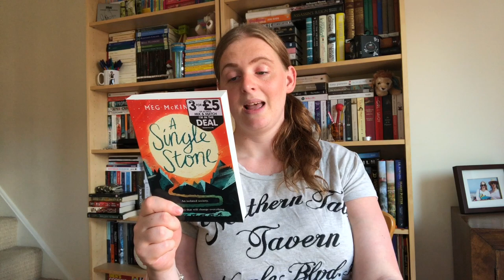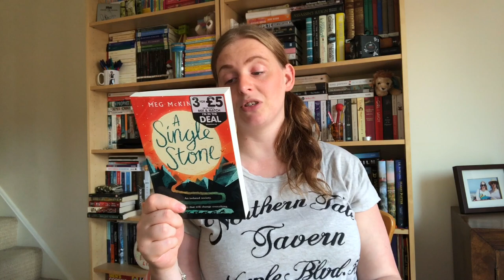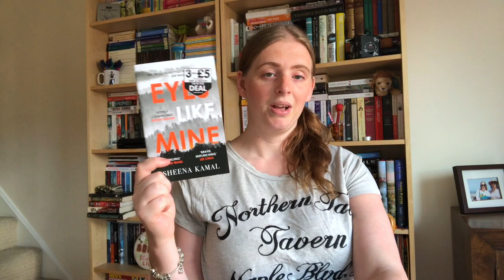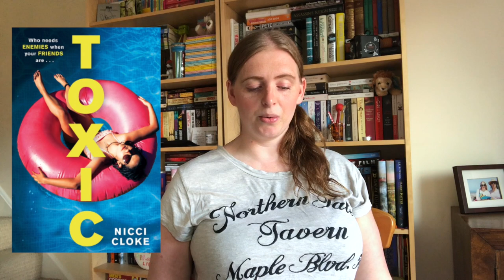May Book Haul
So my May book haul is actually quite small for me. It is still very large by other peoples standards though. I made good progress at cutting down how many books I buy. Now I just need to work on cutting down how many books I request from NetGalley.

This haul was also made bigger by the fact that I bought 4 physical books last month. Or rather, I sent my boyfriend into a book store and told him to pick some books he thought I would enjoy.

Physical books mentioned in this video:
Vampire Academy, by Richelle Mead
Eyes Like Mine, by Sheena Kamal
A Single Stone, by Meg McKinlay
London Calling, by James Craig

Amazon Kindle books purchased last month:
Springtime at Wildacre, by Lucy Daniels
China Rich Girlfriend, by Kevin Kwan
Ghosts of the Shadow Market 1: Son of the Dawn, by Cassandra Clare
Ghosts of the Shadow Market 2: Cast Long Shadows, by Cassandra Clare
Finding Audrey, by Sophie Kinsella

Digital books received for free from publishers via NetGalley:
A Moment of Grace, by Patrick Dillon
Copycat, by Hannah Jayne
Betty Church and the Suffolk Vampire, by M.R.C. Kasasian
Three Little Lies, by Laura Marshall
The Lost Sister, by Tracy Buchanan
Toxic, by Nicci Cloke
I Never Lie, by Jody Sabral
The Island, by M A Bennett
The Sapphire Widow, by Dinah Jefferies
Spinning Silver, by Naomi Novik
Ace Of Shades, by Amanda Foody
The Death of Mrs Westaway, by Ruth Ware
Wayland’s Revenge, by Lesley Lodge
All These Beautiful Strangers, by Elizabeth Klehfoth
The Puppet Show, by M. W. Craven
The Anniversary, by Hilary Boyd
The Date, by Louise Jensen
This I Would Kill For, by Anne Buist
Between the Lies, by Michelle Adams
Your Closest Friend, by Karen Perry
The Silence of the Girls, by Pat Barker
Giant Days, by Non Pratt
Rules of the Ruff, by Heidi Lang
Differently Normal, by Tammy Robinson
The Psychology of Time Travel, by Kate Mascarenhas
The Sea Witch, by Sarah Henning
Watching You, by Lisa Jewell
Believe Me, by JP Delaney
Open Your Eyes, by Paula Daly